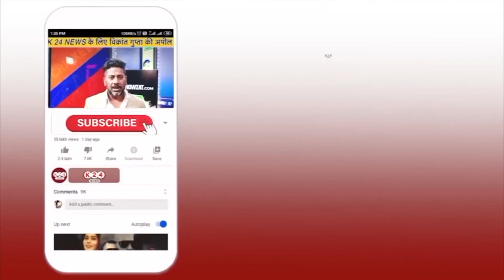हंसी के फव्वारे लेकर जल्द आ रहे हैं मंगल दा K 24 News पर...I K 24 NEWS I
VIDEO BY : K 24 NEWS